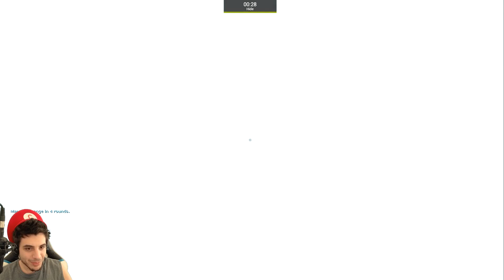How To Get a Girlfriend! | How To Hide a Dead Body? (Garry's Mod: Guess Who?)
Sometimes I look at my titles and wonder if the police are going to come take me away. Enjoy today's video...youre going to learn!
What is Garry's Mod: Guess Who?

In Guess Who, two  teams compete against eachother, one trying to hide between NPCs and the other one trying to hunt those cowards down.

The Hiding team can change their disguise. Depending on their boldness they can then decide to act similar to the NPCs and annoy the Hunters or they can just hide somewhere on the map.

The hunters will need to find out who is real and who is not which might seem a bit hard at the start, but if you carefully pay attention you will soon be able to spot all the differences between a NPC and a Player.